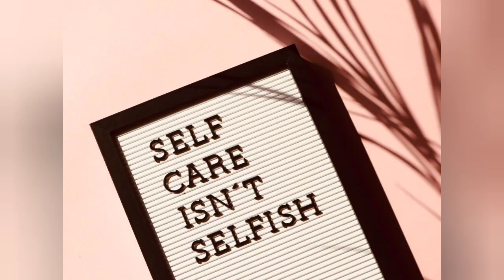how to develop self-confidence and characteristics of self-confident individuals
In this inspiring video, we delve into the topic of self-confidence and explore practical strategies to enhance and cultivate it within ourselves. Join us as we discuss the importance of self-confidence in various aspects of life, including personal relationships, career development, and overall well-being. Discover empowering techniques to overcome self-doubt, build a positive self-image, and embrace your unique strengths. Through insightful anecdotes and expert advice, this video aims to motivate and empower viewers to develop unwavering self-confidence and unlock their full potential.
Self-confidence,
Building self-confidence,
Boosting self-esteem,
Overcoming self-doubt,
Developing a positive self-image,
Enhancing personal relationships,
Career development and self-confidence,
Unleashing your potential,
Embracing strengths and talents,
Motivation and empowerment,
Self-confidence tips,
Self-assurance,
Self-belief,
Inner strength,
Self-worth,
Confidence-building exercises,
Self-acceptance,
Self-empowerment,
Positive mindset,